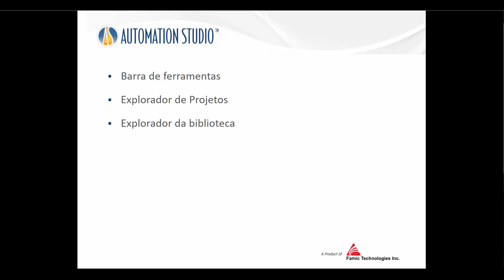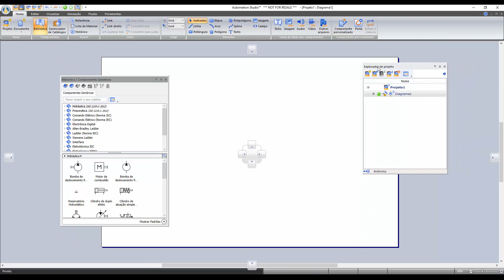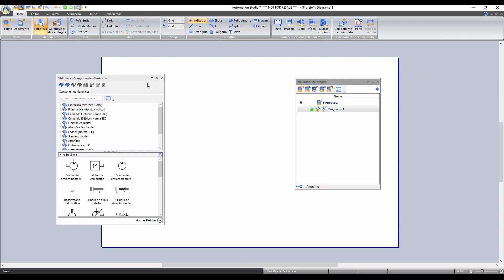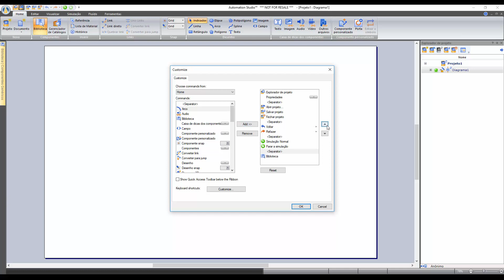Automation Studio™ Edição Profissional - Visão Geral da Interface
Automation Studio™ Edição Profissional